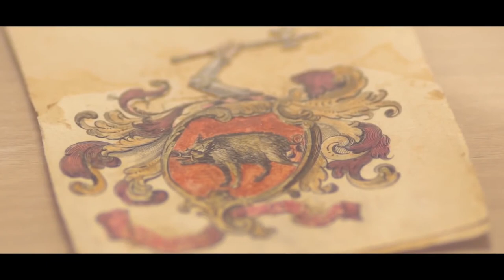Hennessy X Zhang Guangyu - Art Collaboration - Chinese New Year 2019 limited edition - Artist video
The art of fusion embodied in a detailed and layered multidimensional artwork. To celebrate Chinese New Year, the artist Zhang Guangyu has created an incredible digital collage symbolizing the cyclical nature of life for the limited-edition Hennessy VSOP Privilege.

Client : @Hennessy
Artist : Zhang Guangyu
Agency : @SOMEXING